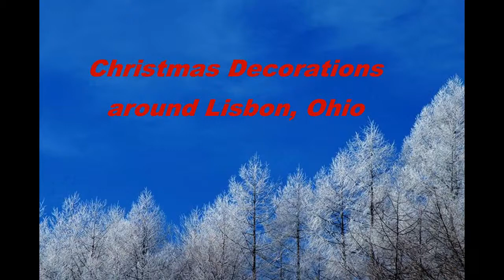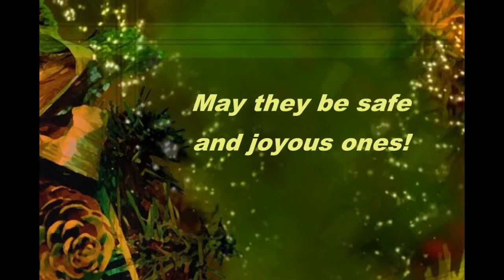Christmas Decorations around Lisbon, Ohio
Some outdoor decorations taken around town.